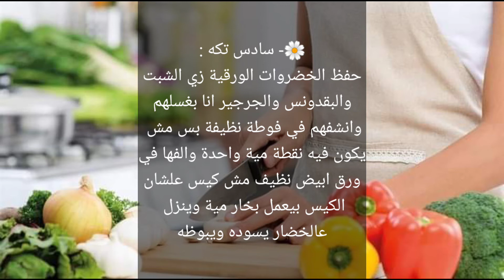لكل ست بيت شاطرة اعرفوا شويه تكات مهمه اوي ف المطبخ يابنات